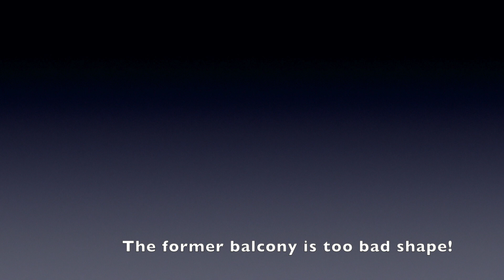MY HOUSE AT THE SEA-SIDE - CONSTRUCTION 3 By Ernest Van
MY HOUSE AT THE SEA-SIDE ... is telling us the construction by the Japanese workers. (continued)
Director of video by Ernest Van